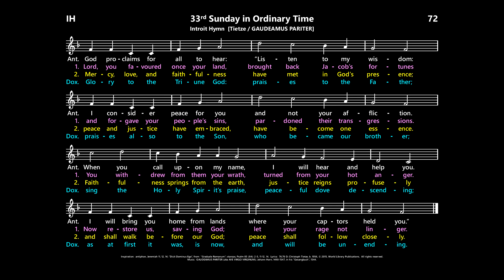33rd Sunday in Ordinary Time: Introit Hymn [Tietze / GAUDEAMUS PARITER]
Inspiration:  antiphon, Jeremiah 29: 11, 12, 14; stanzas, Psalm 85 (84): 2-5, 11-12, 14.